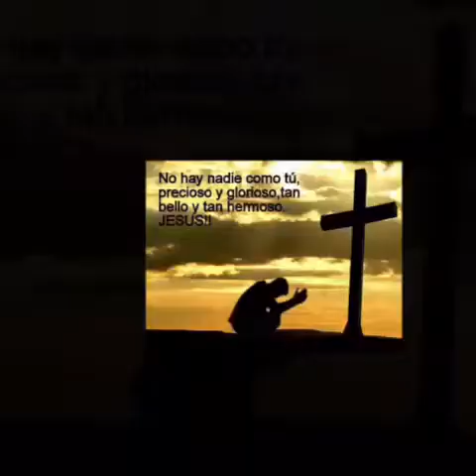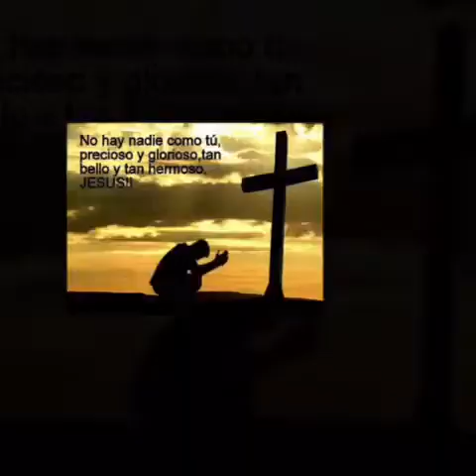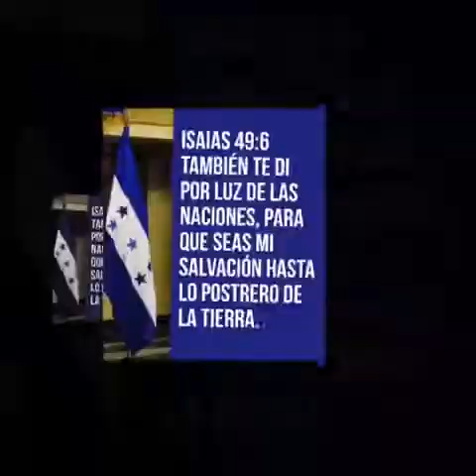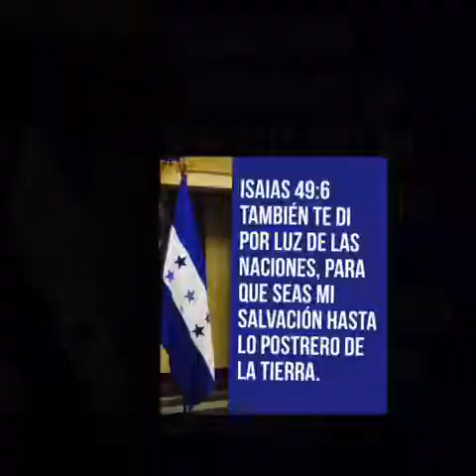Melquisedec alvarenga nadie como tú 2018